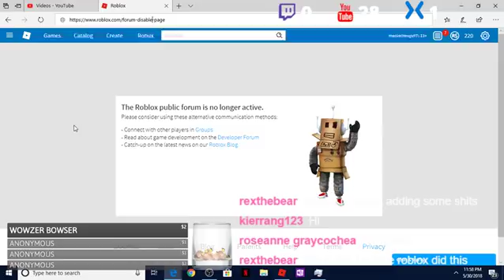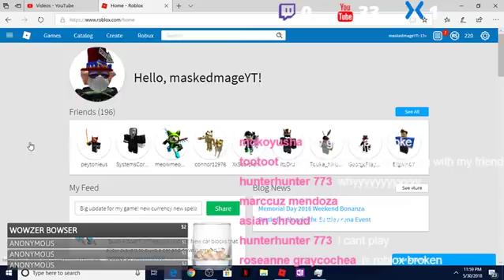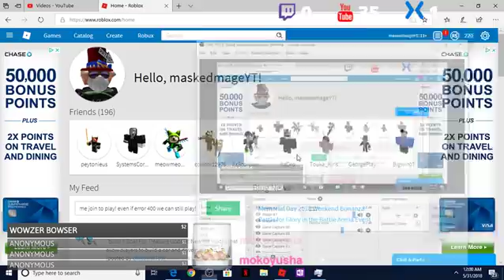how to fix 400 bad request roblox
close re-open